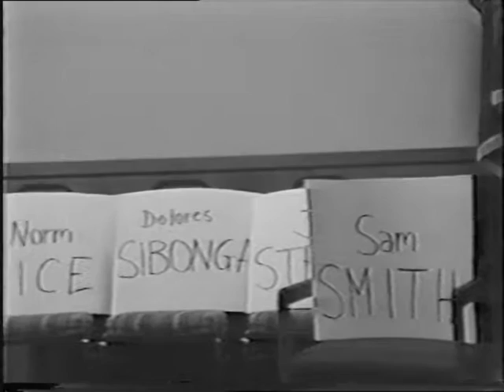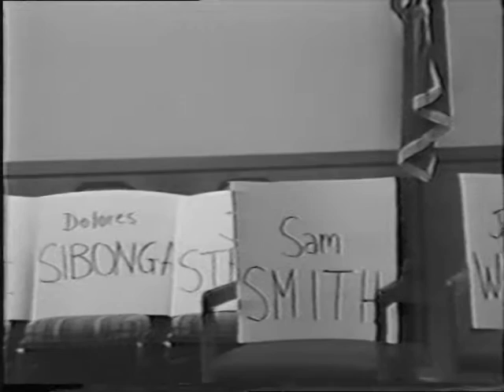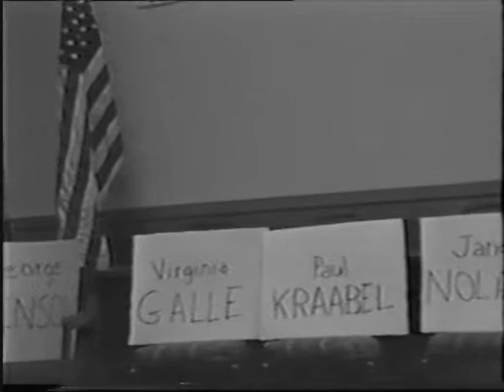City of Seattle Employees Public Hearing, 1987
Black and white with sound. On September 4, 1987, King County Labor Council holds meeting for City of Seattle employees to present their concerns regarding contract negotiations.  Several different departments represented.  Ten empty chairs with names of Councilmembers and Mayor also in the room.